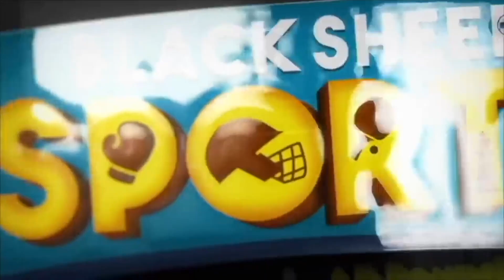IPL 2020-ன் சிறந்த இளம் வீரர் யார்? | IPL2020 Special | Cricket Killadis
IPL 2020ன் சிறந்த இளம் வீரர் யார்? | IPL2020 Special | Cricket Killadis

Fantastic Jeyachandran
1A, Jeyachandran Nagar, Pallikaranai, Chennai, Tamil Nadu 600100

Jeyachandran Textiles
27, Ranganathan St, Postal Colony, T. Nagar, Chennai, Tamil Nadu 600017